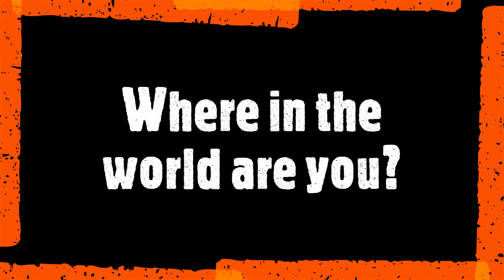Where in the world are you?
So I noticed that most of my viewers are not from Australia. I would love to know what country you live in so I can fill up my map with stars! How cool would it be if I could have a star in every continent?  Peace out - YEET!!